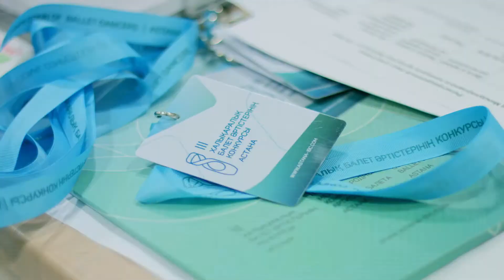The 3rd International Ballet Competition of ballet dancers